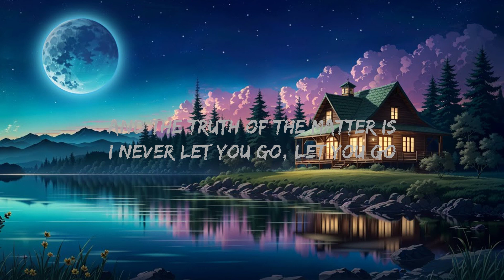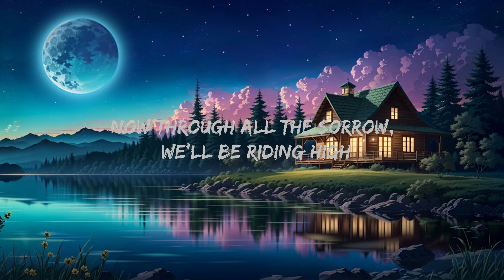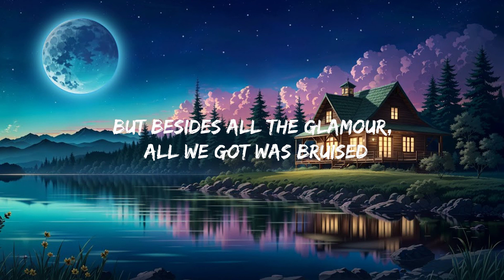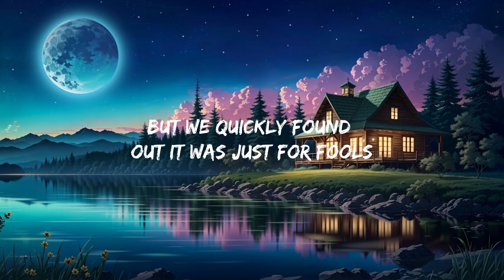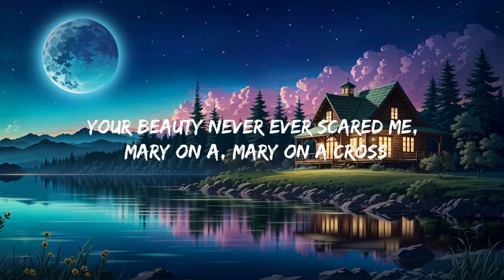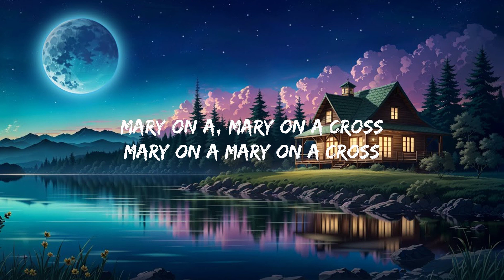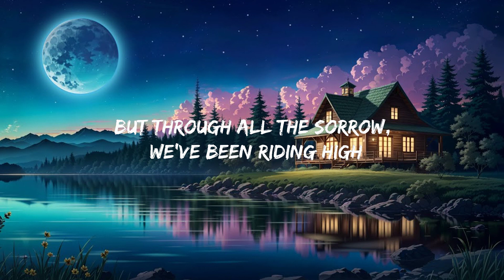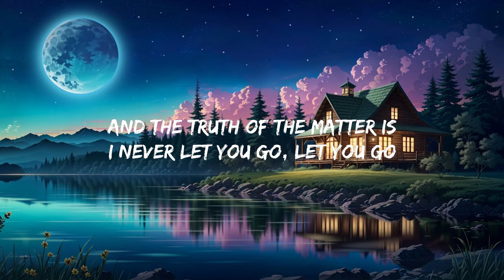Ghost - Mary On A Cross Mix Lyrics 2023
Ghost - Mary On A Cross

(Lyrics):
But besides all the stardom,
all we got was blues
But through all the sorrow,
we've been riding high
rocking to pay their dues
But besides all the glamour,
all we got was bruised

But we quickly found
out it was just for fools
Now through all the sorrow,